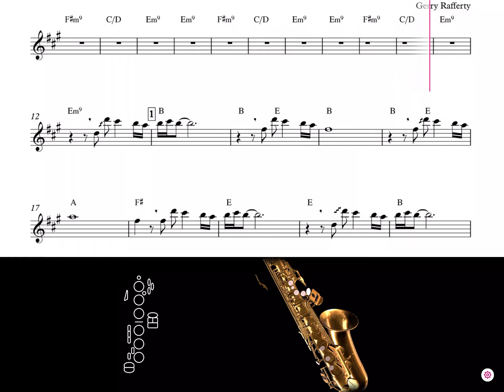Baker Street per Sax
Tomplay offre migliaia di spartiti con basi musicali. Impara e suona le tue canzoni preferite con l'accompagnamento di registrazioni di alta qualità realizzate da musicisti professionisti.

Caratteristiche:

• Oltre 70.000 titoli di spartiti con registrazioni di alta qualità per farti da accompagnamento.
• Una ricca libreria con diversi generi musicali e accompagnamenti.
• Brani popolari arrangiati per tutti i livelli, dal principiante all'avanzato.
• Visualizza le giuste diteggiature in tempo reale grazie alla guida visiva.
• Rallenta o accelera il tempo della musica per adattarlo alle tue capacità.
• Registra e riascolta la tua performance per fare progressi in tempi brevi.
• Aggiungi le tue annotazioni allo spartito.
• Stampa gli spartiti con le tue annotazioni.
• Esercitati su un passaggio specifico di un brano in loop continuo.
• Diapason per riaccordare gli strumenti a corda e a fiato.

00:00 Introduzione a Tomplay
00:10 Scorrimento degli spartiti
00:25 Caratteristiche di Tomplay